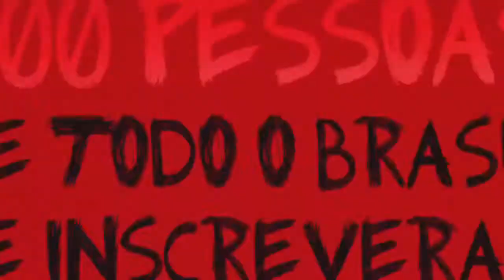Torneio Smirnoff 2013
Bartender desde 2002, já teve a oportunidade de morar em todas as regiões do Brasil. Passando por mais de 22 Estados e 600 cidades dando cursos, palestras e consultorias.

COQUETELARIA COM SABOR DE BRASIL
COQUETELARIA DA CAATINGA
MANUAL DO FLAIRBARTENDER

PARTICIPAÇÃO NOS LIVROS
CEARÁ MARES DO ATUM
DELÍCIAS DE NORONHA

EM 2003 FOI UM DOS ORGANIZADORES DO 1° CAMPEONATO DE FLAIR COM CACHAÇA DO BRASIL (CAMPOS DO JORDÃO - SP).

EM 2014 ORGANIZOU O DULA, O MAIOR CAMPEONATO DE FLAIRBARTENDERS DA AMÉRICA LATINA. O ÚNICO TORNEIO DO BRASIL, QUE DEU 3 VAGAS PARA A FINAL DE 2 CAMPEONATOS MUNDIAIS (INGLATERRA E ITÁLIA).

EM 2014 FOI UM DOS ORGANIZADORES  “ILHA DRINKS” (FERNANDO DE NORONHA), 1° CAMPEONATO DO BRASIL A VALORIZAR OS PRODUTOS ORGÂNICOS, REGIONAIS E COM IDENTIDADE CULTURAL.

EM 2016 FOI EMBAIXADOR DO 3° BRAZIL FLAIR SHOW, 1° TORNEIO DO BRASIL A DAR VAGA PARA O LOOLAPALOOSA FLAIR CHAMPIONSHIP (MUNDIAL), EM MILÃO, ITÁLIA.